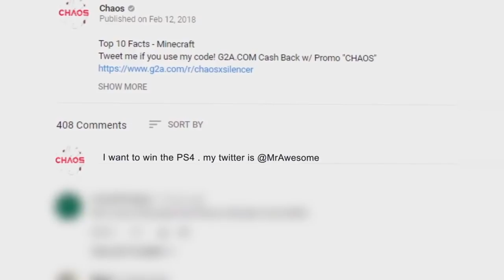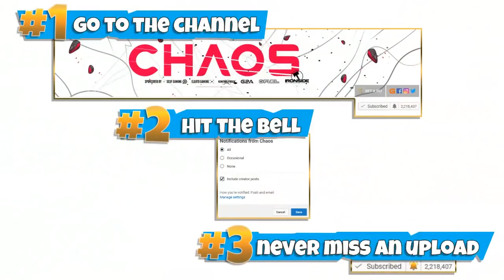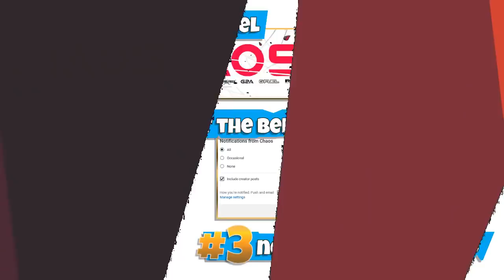FREE FPS Games That Are Better Than $70 FPS Games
Best Free FPS game you ever played is?